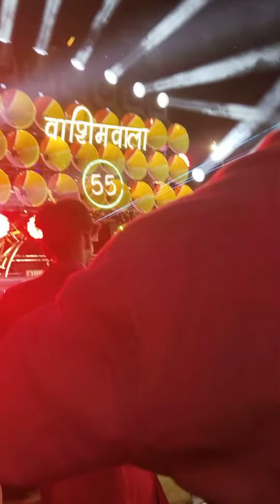Sai Samarth 55 Dhumal Washim Wedding 💒 Washimwala 55 Dhumal